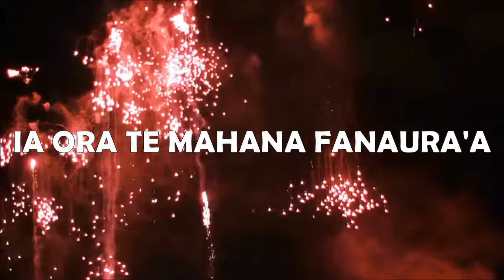IA ORA TE MAHANA FANAURA'A